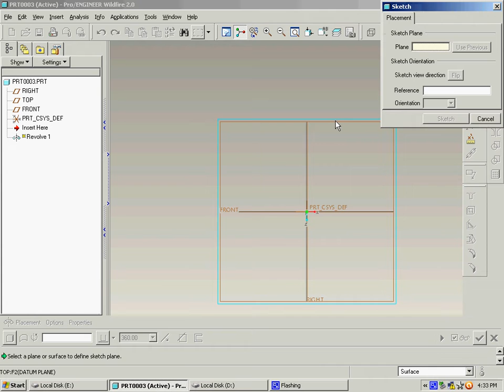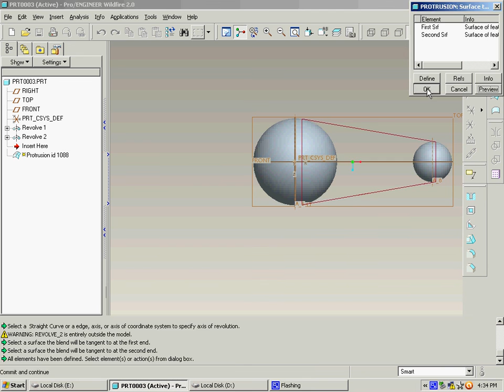PRO E/ CREO SOFTWARE BY365/12 CONSULTANCY PROJRCTS AND COURSES 8978707207